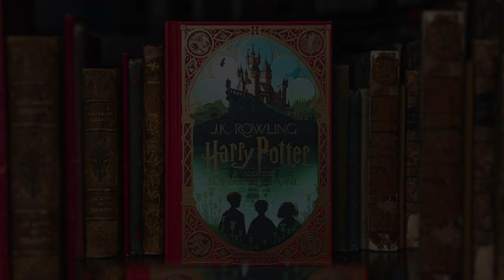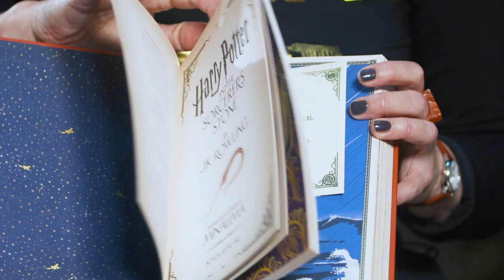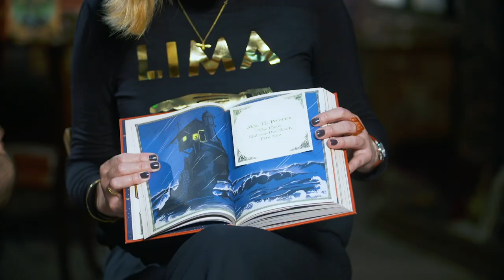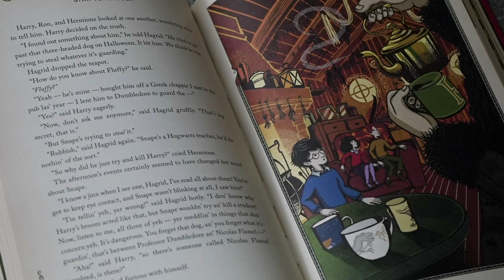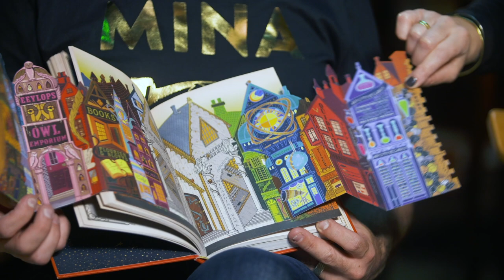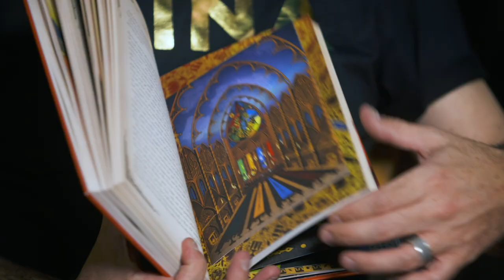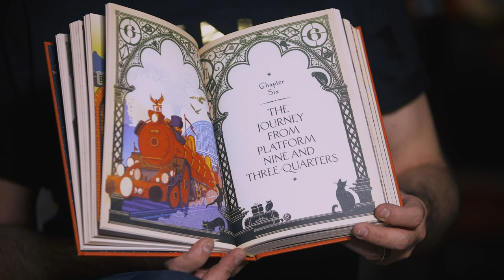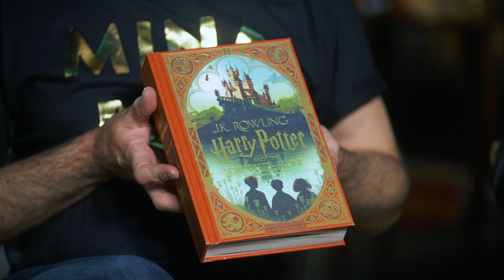Harry Potter | An Inside Look with MinaLima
Discover the secrets behind the new edition of Harry Potter and the Sorcerer's Stone created by MinaLima Design.

Miraphora Mina and Eduardo Lima are the visionaries behind graphic style of the Harry Potter and Fantastic Beasts films, responsible for such iconic props as Harry’s letter to Hogwarts and the Marauder’s Map. Now they take you inside their latest project, Harry Potter and the Sorcerer's Stone: MinaLima Edition. This event will feature an exclusive look at the making of the interactive paper craft elements; including a fold-out Hogwarts letter, the magical entryway to Diagon Alley, Hogwarts castle and even an announcement about MinaLima Design’s next project.

Purchase your copy from Anderson's Bookshop and receive a free exclusive poster (while supplies last).